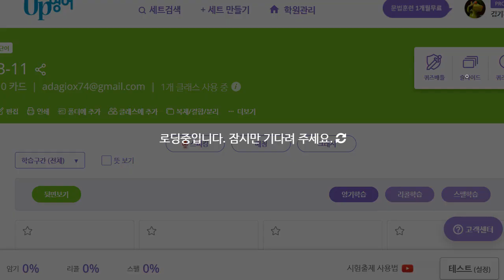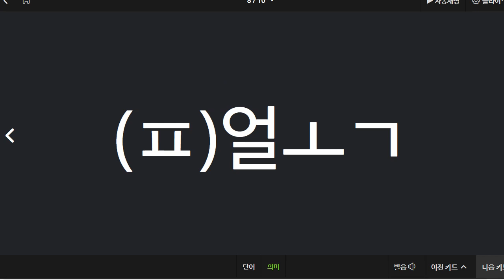박청용 2022 02 15 파닉스 성취도 85